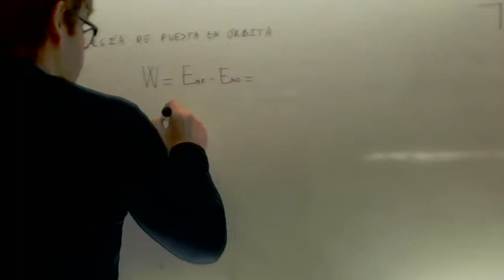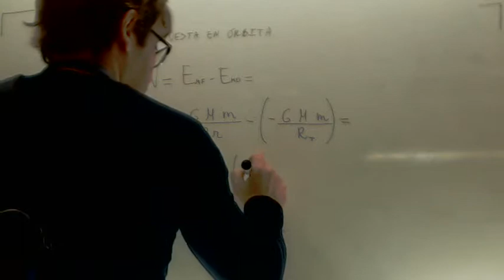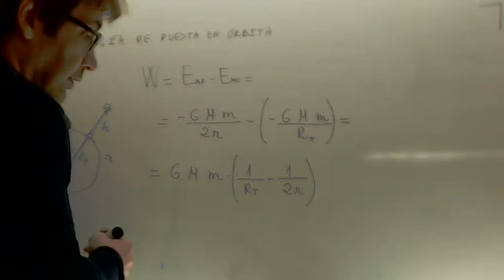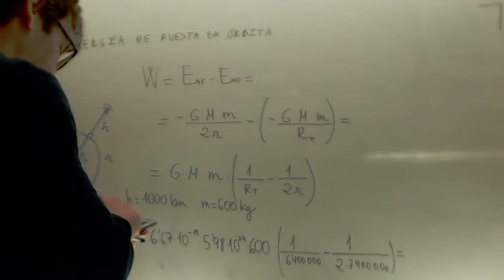Energia de puesta en orbita Campo gravitatorio Fisica 2º Bachillerato Academia Usero Estepona